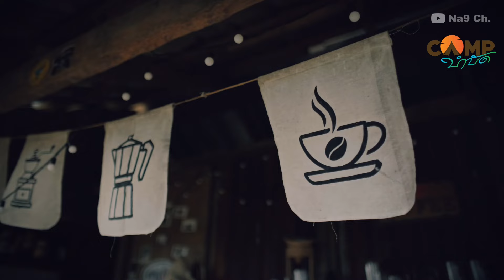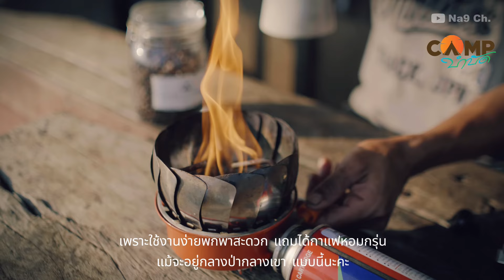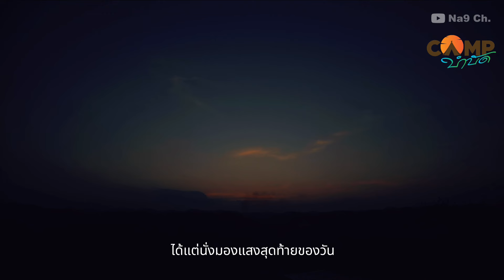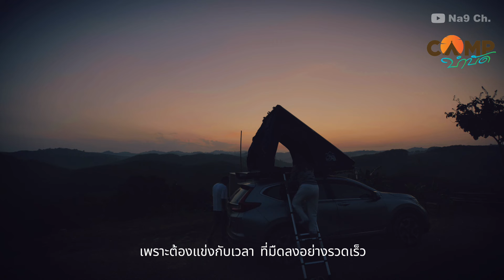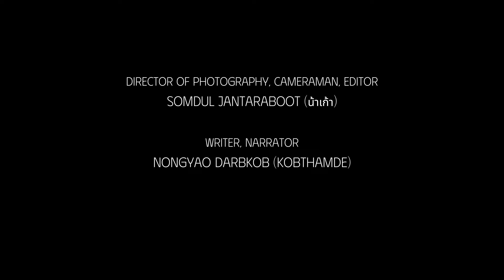CampบำบัดEP5 กางเต็นท์กลางป่า/คาเฟ่ลับ เกือบหลงป่า ณ ไร่นายสิงห์ จ หนองบัวลำภู